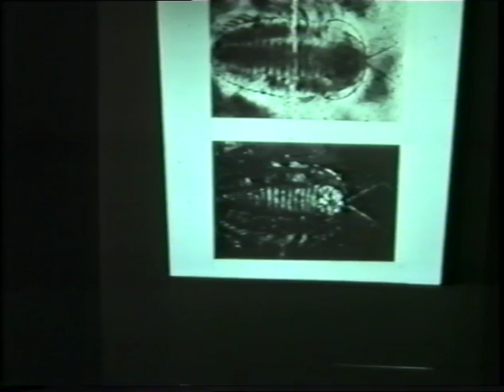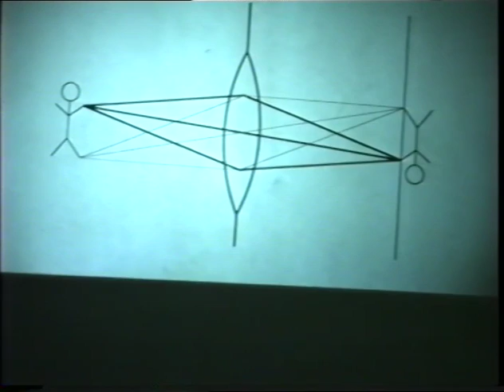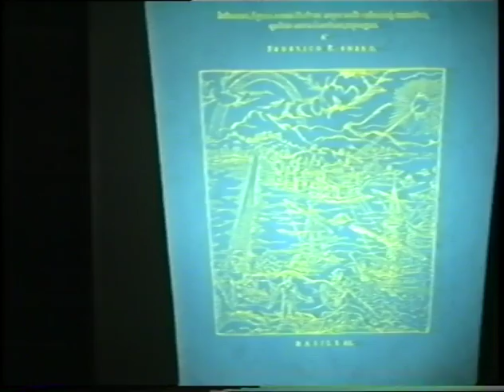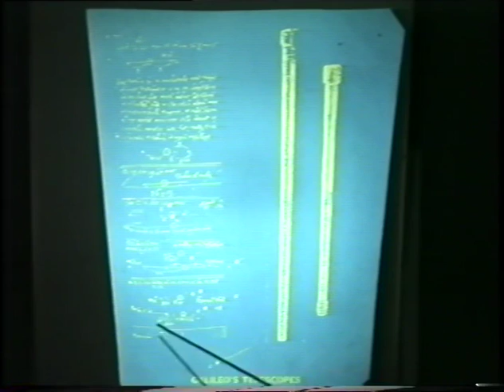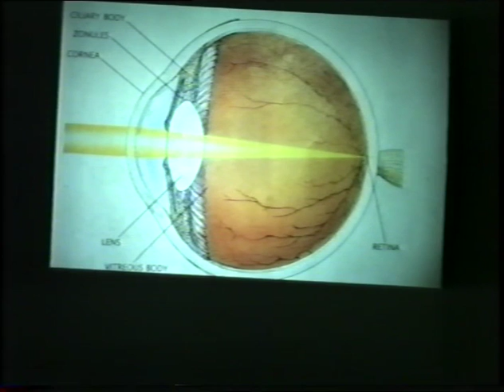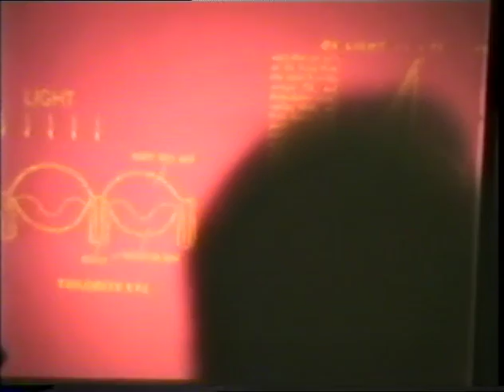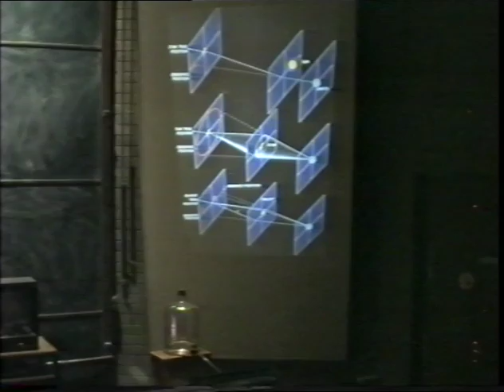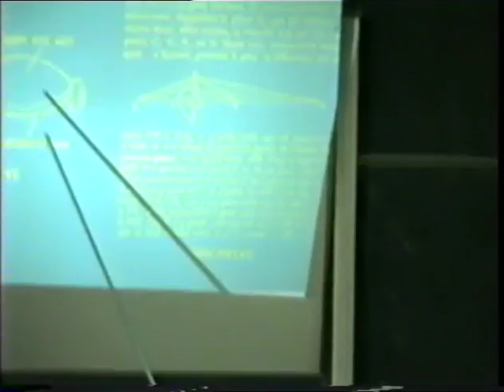1991 July Lectures in Physics -Dr David Jamieson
Light and Focus  600 millions years of progress
Dr David Jamieson